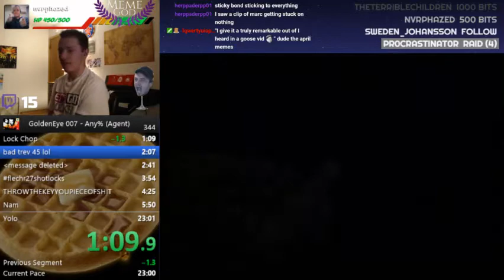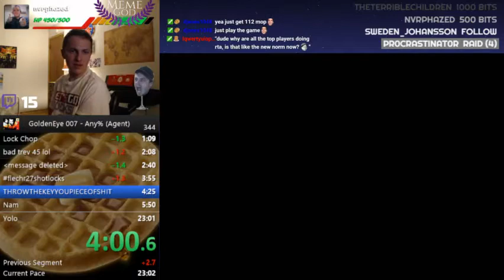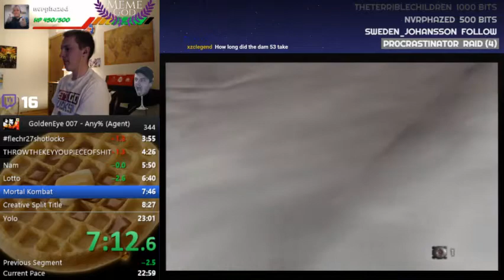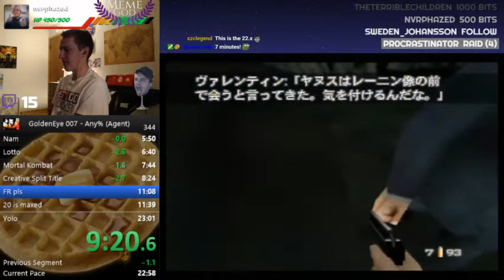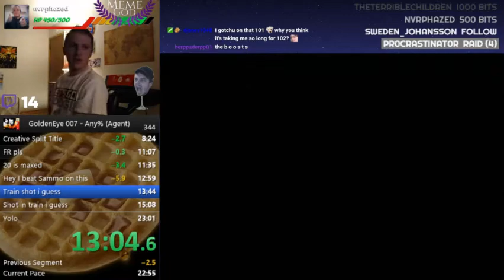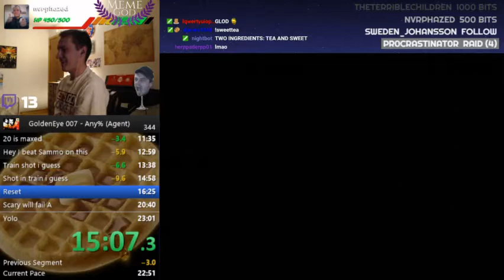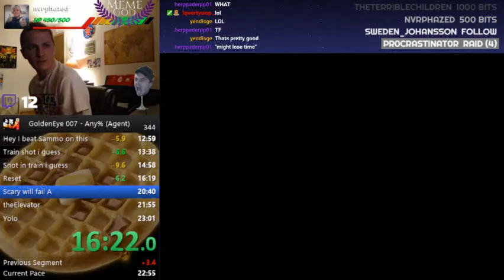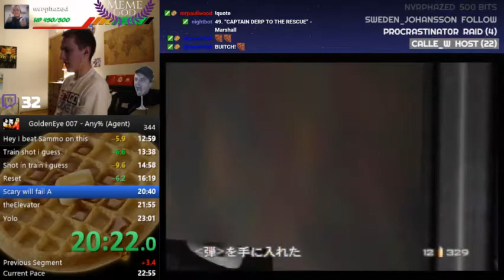RTA 2250 (Retimed to 22:50.9)